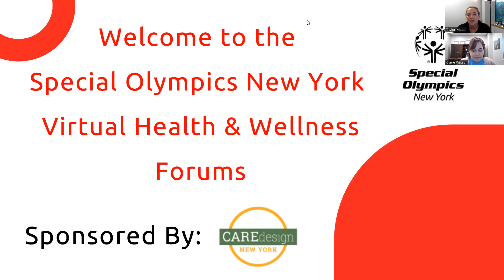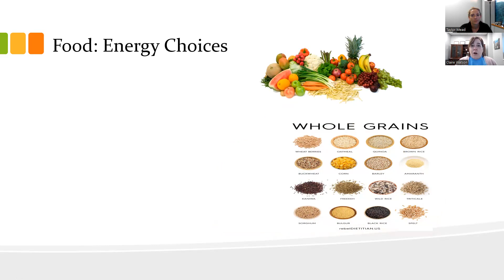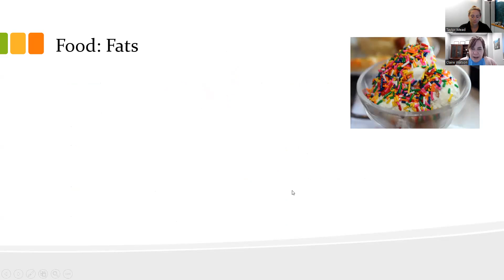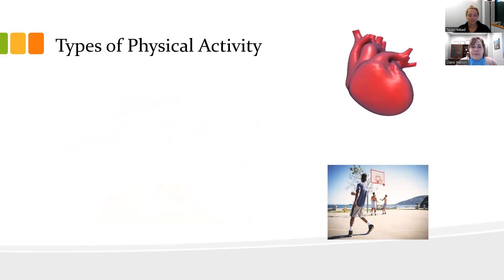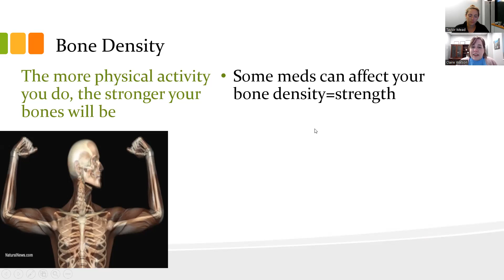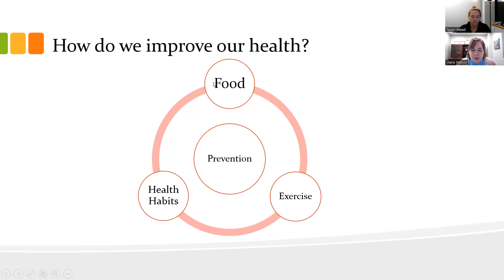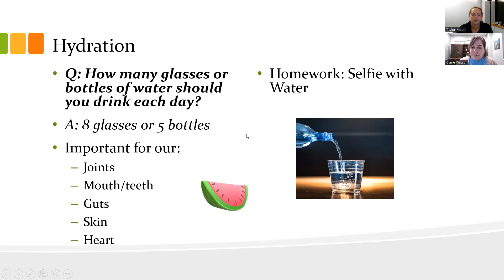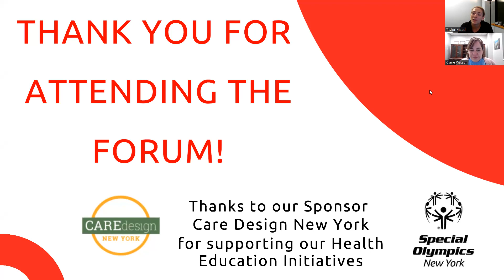Virtual Health Forums: Athlete Health for Adults with Dr. Claire Watson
A discussion regarding Healthy Habits for Life. These small but important steps help us feel good and stay healthy!

If you have any feedback or questions, please fill out this form

Join us for our next Virtual Health & Wellness Forum on 10/17/23 at 6:30pm.

Speaker Bio: Dr. Claire Watson is the Founding Program Director for both the Public Health and Health Science majors at St. Bonaventure University. She recently accepted a position as the Interim Dean of the DePerro School of Health Professions. Her experience as a college professor, cardiovascular rehab specialist and public health practitioner have prepared her well for her work with Special Olympics athletes, combining the research and skills from clinical and preventive fields. Dr. Watson is a SONY Clinical Director for Health Promotion, having managed/participated in, 5 health screenings across New York State during her first year as Clinical Director. Dr. Watson is a member of the SONY Health Advisory Council, and recipient of the Special Olympics New York 2023 Golisano Health Leadership Award.